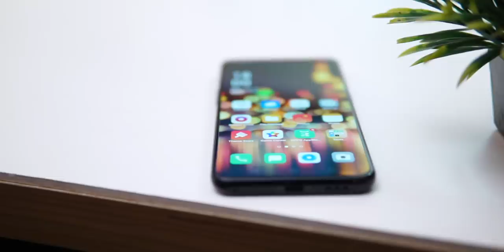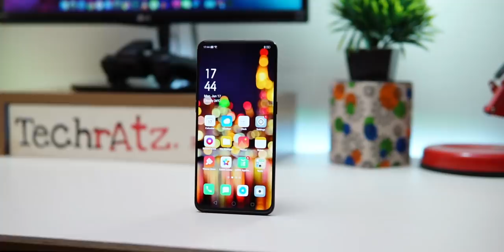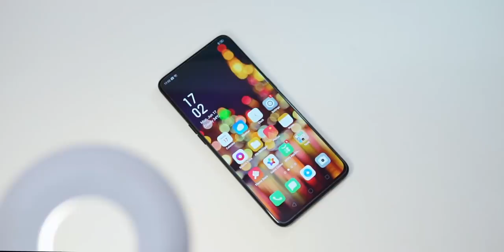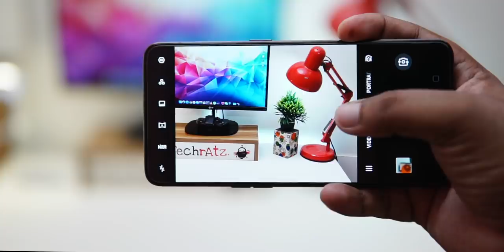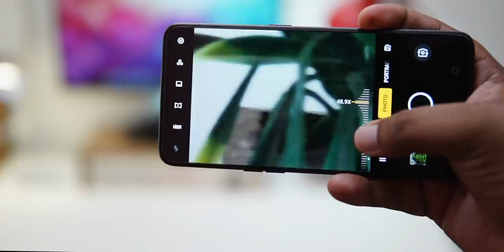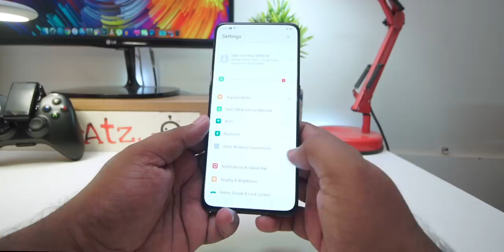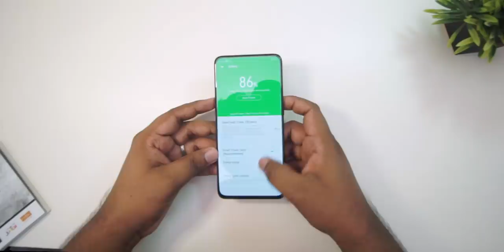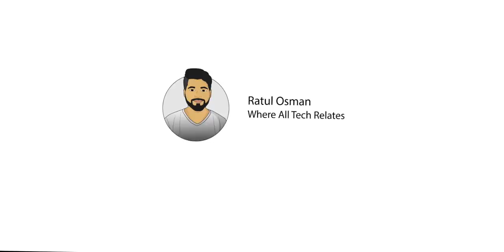OPPO Reno In-depth review in Bangla || Crazy Zoom Capability!!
Price: 62,500 (6/128) unofficial

Oppo has been quite innovative with their smartphone design. And here they are with another bang. The Reno lineup. And in this video I’ve talked about one of them, the 10x zoom version. Beside crazy zoom camera, it’s offering all the latest flagship specs with a flagship pricetag.

Branch 01- Shop 20 & 21,
Block A,level 5,
Bashundhara City,Panthapath-
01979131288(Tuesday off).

Branch 03- Police Plaza Concord shopping mall, shop 512, level 4, Gulshan 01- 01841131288 (Sunday off)